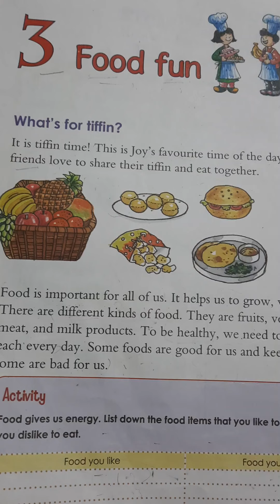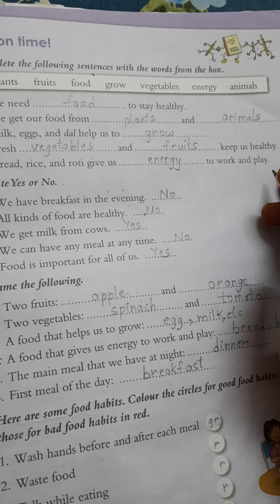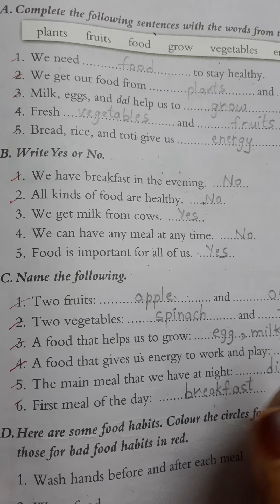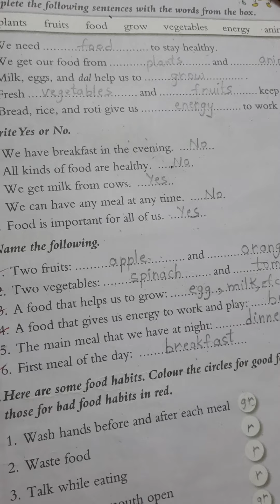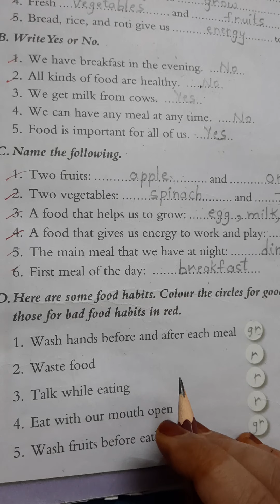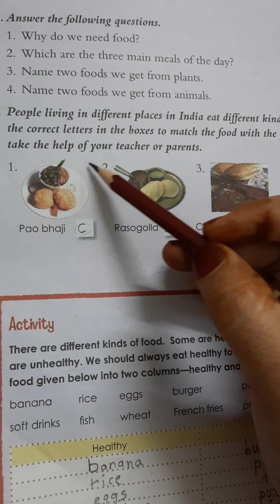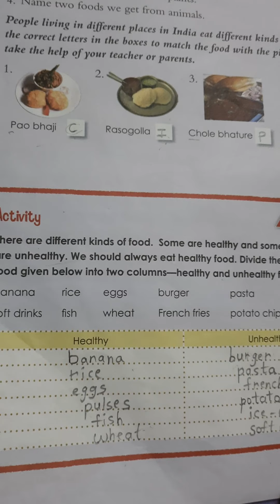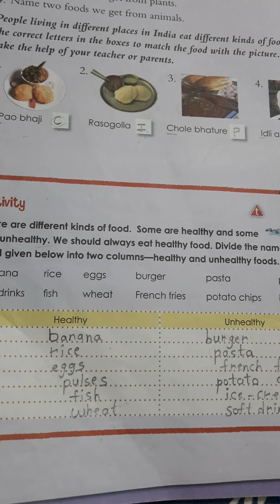Class 1 Social Video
3rd lesson July 30th